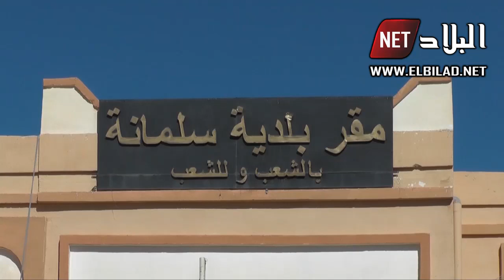سكان سلمانة في الجلفة يغلقون البلدية احتجاجا على غياب التنمية